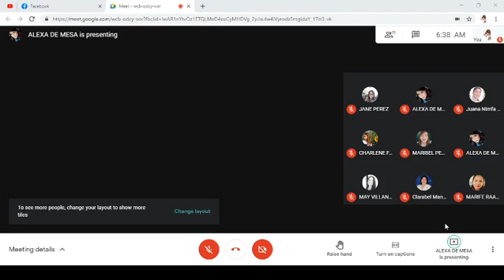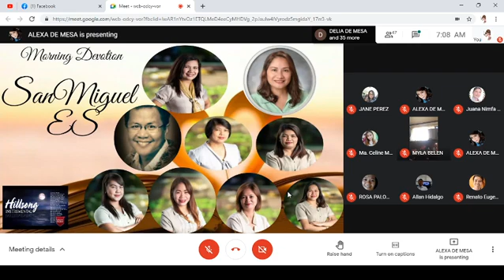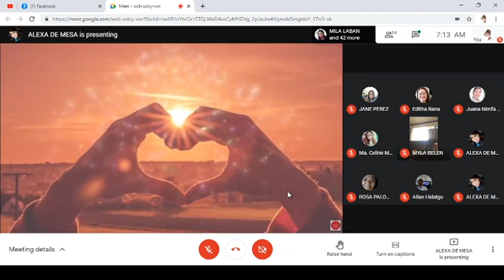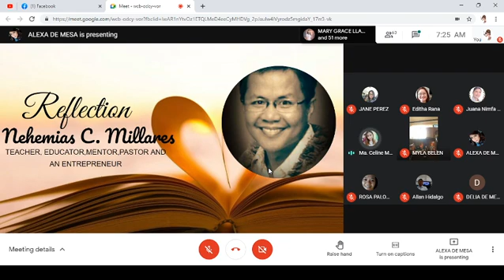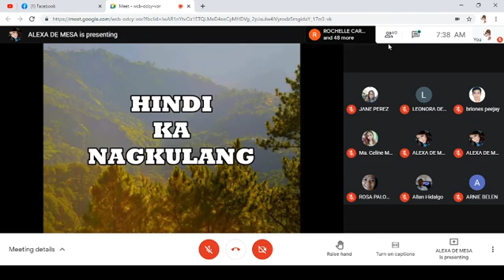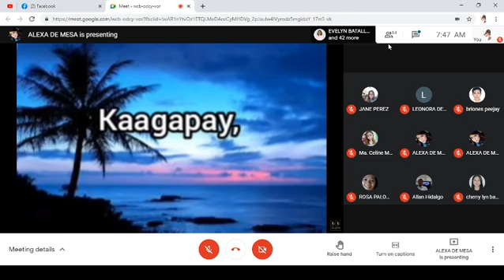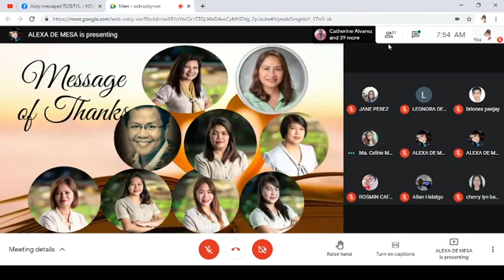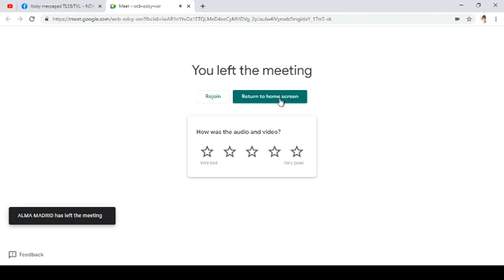2021 02 01-- Morning Devotion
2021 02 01-- Morning Devotion